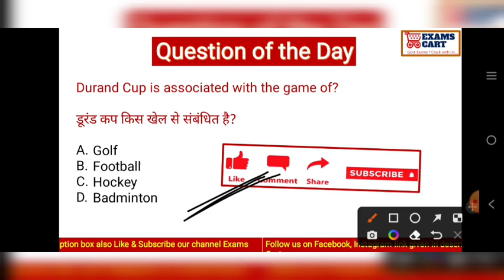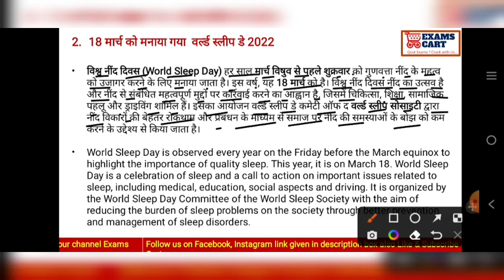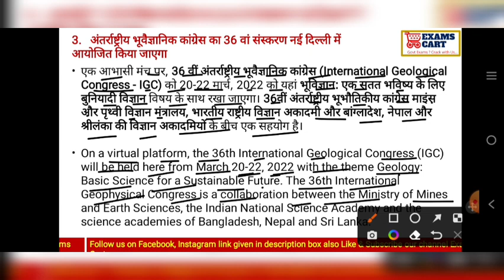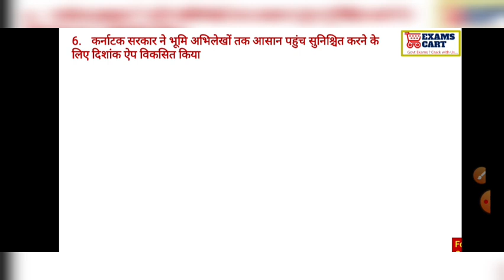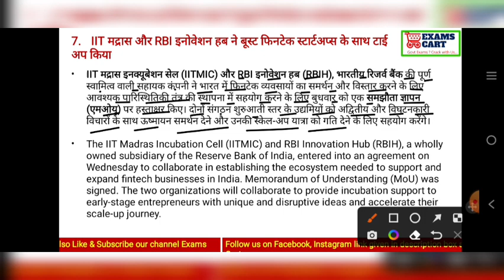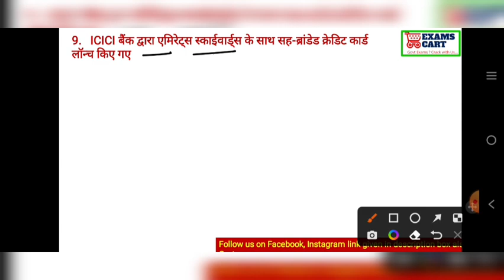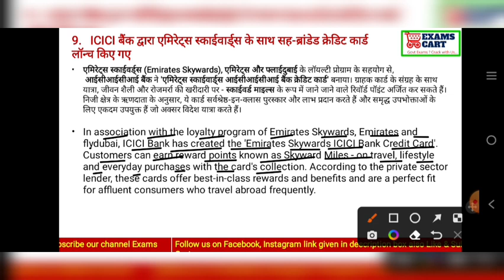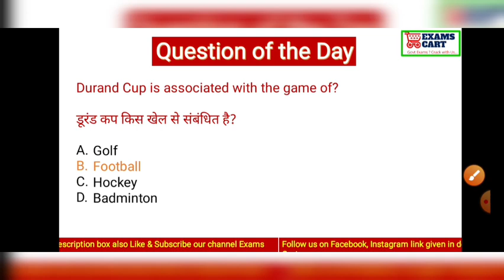20 March 2022 Current Affairs| Daily Current Affairs| Bilingual Current Affairs| Top 10 News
20 March 2022 Current Affairs| Daily Current Affairs| Bilingual Current Affairs| Top 10 News| Today current affairs| Important current affairs| Top 10 current affairs| February current affairs| Today news|

ExamsCart.com